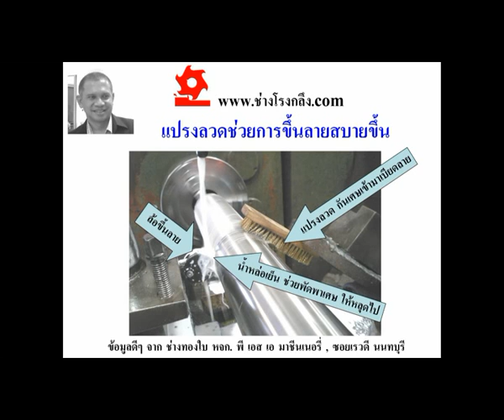ช่างโรงกลึง Esayknuring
เข้าดูรายละเอียดเพิ่มเติมของวิดีโอนี้ที่ เรื่อง แปรงลวดช่วยการขึ้นลายสบายขึ้น
แหล่งรวมความรู้งานช่างกลโรงงาน